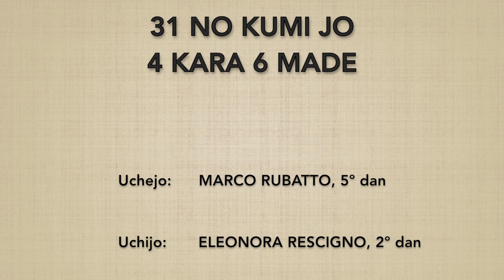31 no kumijo (4→6) - Marco Rubatto